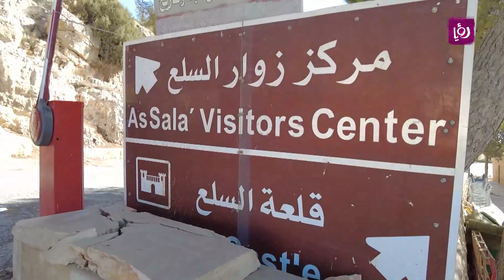آثار عمرها أكثر من 2000 سنة مين اللي اكتشفها وشو قصتها؟